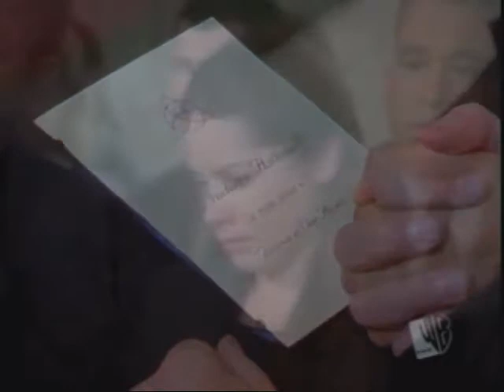Bittersweet Valentine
Wow, two in a row!  That's a new record!

And back to my tribute series!   It's Piper's turn!

This wasn't the original idea I had for my Piper tribute, but I suddenly got the idea for this one, and it wouldn't leave me alone until I finished it.

In addition, this video is dedicated to my late grandmother.  While it has been a couple of years since she passed on and it's not the anniversary, I had been missing her and thinking a lot about her lately, and this song perfectly sums up my feelings when she did die.

Story: Piper never knew a life so filled with love could be so filled with pain.

Clips were used from the following episodes:
"A Witch in Time", "Sympathy for the Demon", "All Hell Breaks Loose", "Charmed Again (Part 1)", "Valhalley of the Dolls", "Long Live the Queen", "Forever Charmed", "Oh My Goddess (Part 2)", "Hell Hath No Fury", "A Witch's Tail (Parts 1 and 2)"

I wanted to do a sad Piper one, and actually with the exception of I believe three scenes, Piper's in every one.  The hardest part was doing the timing near the end, and I tried my best not to repeat any clips.  Let me know what you think though!